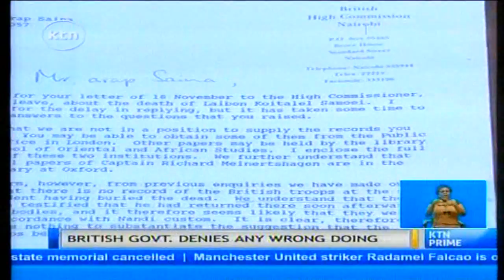The story of Nandi’s Talai Clan, who’s detention camps have been turned into homes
We are counting only three days to December 12th which marks 51 years since Kenya became a republic. And even as Kenya prepares to celebrate this key Anniversary, land issues continue to take centre stage across the country. We begin our special coverage on the run up to Jamhuri day tonight, and our reporter Mercy Kandie brings us the story of Nandi’s Talai Clan, who’s detention camps have since been turned into homes..